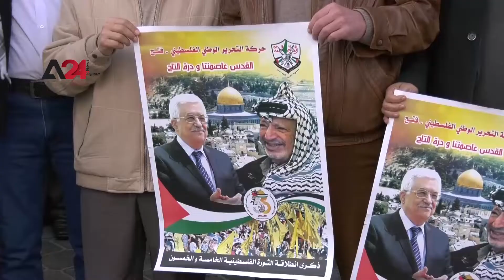Palestine| Journalists and academics in Gaza take part in a stand against the deal of the century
Palestinian journalists and academics in Gaza City participated in a vigil in front of the headquarters of the General Authority for Radio and Television to protest the announcement of Us President Donald Trump on the details of the deal of the century, the participants demanded an end to the internal division and achieving unity as well as developing a national strategy to meet the challenges and bring down the deal and any projects that threaten the Palestinian cause, stressing that Palestine is not for sale and that Jerusalem will remain its capital.

فلسطين |صحفيون وأكاديميون في غزة يشاركون في وقفة ضد صفقة القرن

شارك صحفيون وأكاديميون فلسطينيون بمدينة غزة في وقفة أمام مقر الهيئة العامة للإذاعة والتلفزيون احتجاجا على إعلان الرئيس الأمريكي دونالد ترمب عن تفاصيل صفقة القرن، وطالب المشاركون بإنهاء الانقسام الداخلي وتحقيق الوحدة ووضع استراتيجية وطنية لمواجهة التحديات وإسقاط والصفقة وأي مشاريع تهدد القضية الفلسطينية ،مشددين على أن فلسطين ليست للبيع وستبقى القدس عاصمتها.